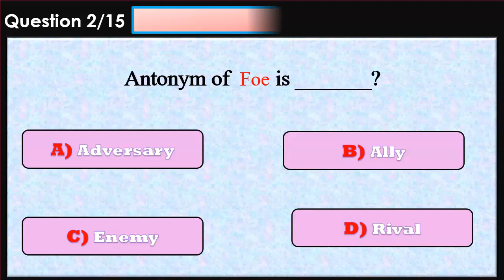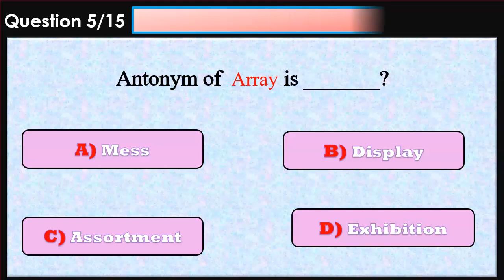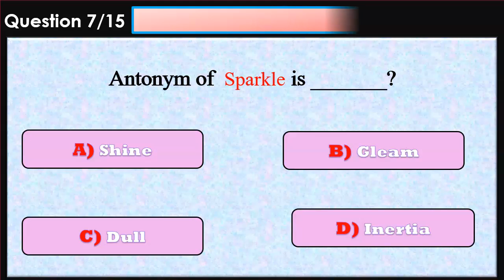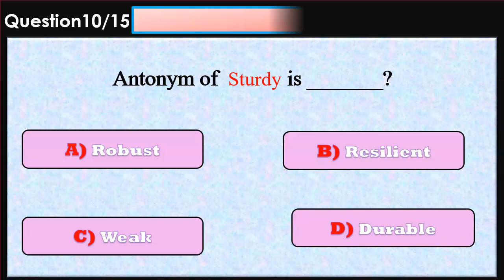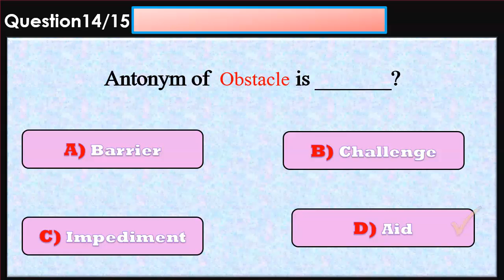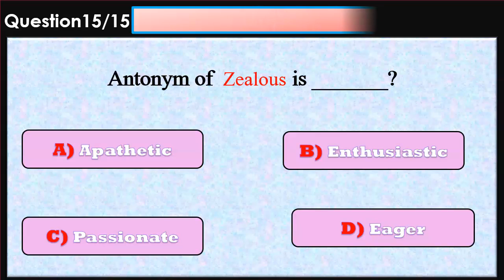TEST YOUR Antonyms Skill | Test 5 | 97% will fail this antonyms